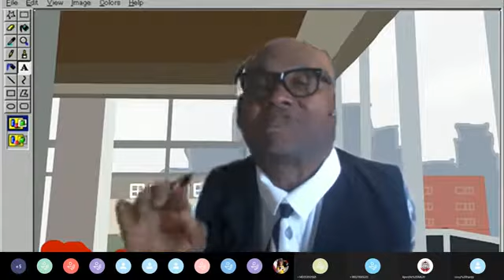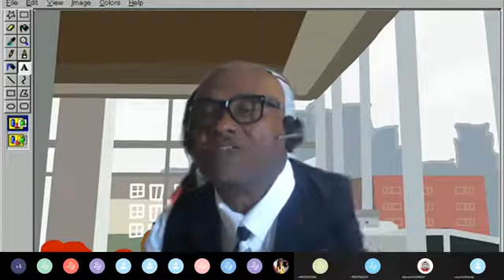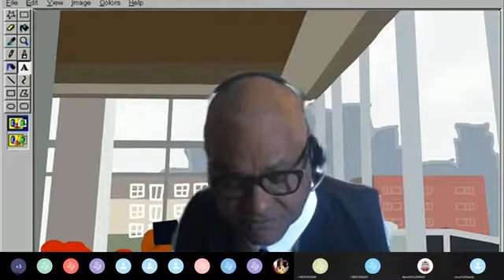I AM the RESURRECTION and THE LIFE from the pulpit of BLC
W.O.E - Elder Sherry lyn Lemay, Scripture reading - The Marshall's
Message - Pastor / Bishop David R. Harewood